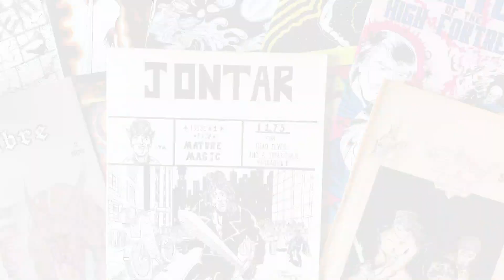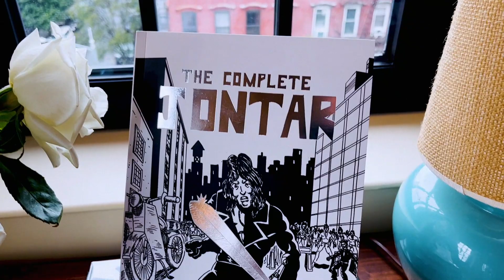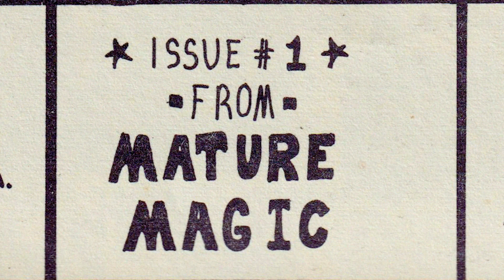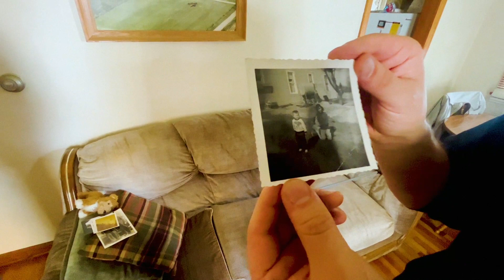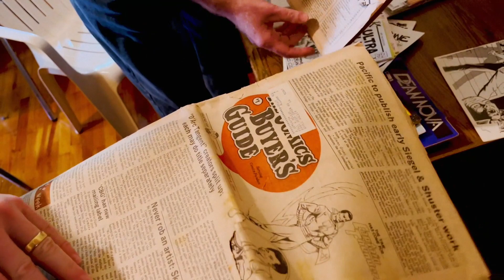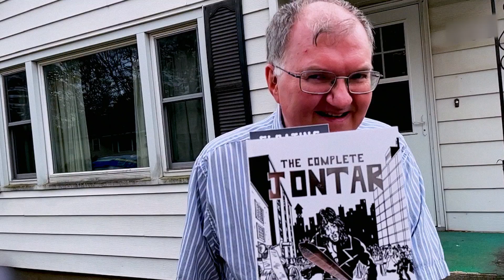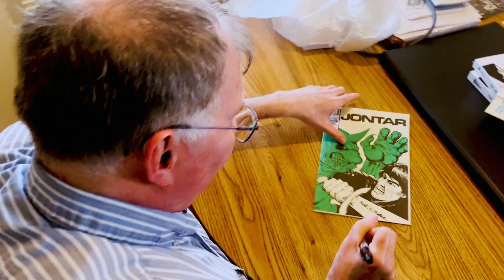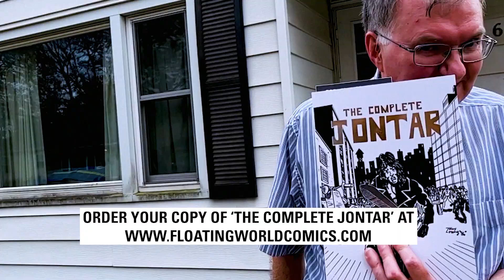A cross-country quest to meet the man behind the most WTF comics ever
A journey that's 12 years and over 1,000 miles in the making. Evan and Gabe traveled to Watseka, IL to finally meet the enigmatic creator behind their favorite comic book series – Bill W. Miler, the creator of JONTAR – and hand-deliver him a copy of the newly released trade collection of 'The Complete Jontar'.

FINDING JONTAR
A Power Comics Original Production
PRODUCED by
Evan Husney & Gabriel Dikel
SPECIAL THANKS to
Jason Leivian, Jason Eisener & Benjamin Marra